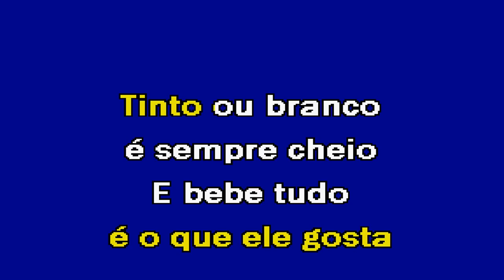OLHA O COSTA Os Solitários Karaoke